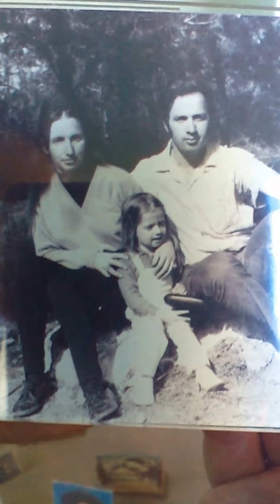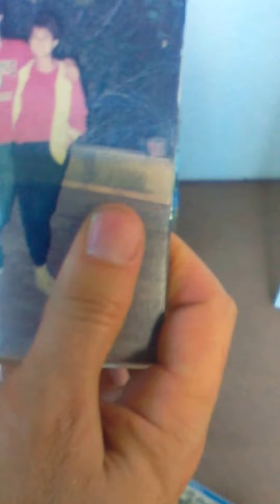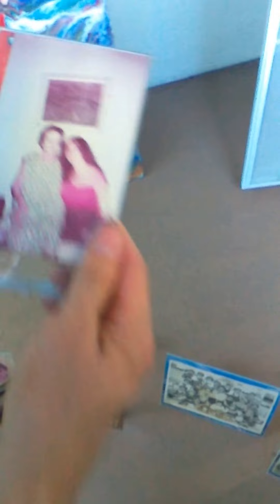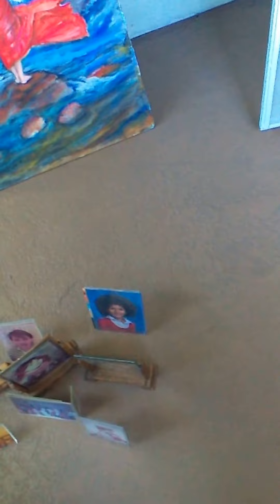SERIOUS DANNY final interview for mom( danny enters mom's condo for last time(mom's death)p1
THIS is my last visit to mom's condo.special thanks to Kathleen for filming this last interview. God does my family love you.god does mom love you.to the others, I know this post is going to make the world hate me.
I AM GOING TO OFFEND ANYONE WHO BELIEVES IN GOD. I am not here to offend you.
I just want to know the truth.why did god allow mom to be eaten alive by cancer?
I made this video to honor my best friend, zahava brook. I love you mom so much. I am so sorry for anything bad that i ever did to you. i hope there is a heaven. I know you will be there.you never did anything bad to anyone.
You were the only one there for me.yes, there is tammy, dafna, dad , yoni, james, angi, darli, lauren, ras, keith, Jason,talia, Elliot , Kathleen,yoli. I probably forgot all the  rest of the  people who helped me. You know who you are.
But mom, you gave me Unconditional love. You were the only one. How can I live without you?dont worry, I am not suicidal. I will live on for you. I carry half of your chromosomes. 23 .
You took in the homeless. You were homeless as a child. Why did you have to see me suffer?
I wish I could go back in time. I would have done everything different. I waisted so many years .half of my life is over. I am going to live it up and play guitar and write songs for you.
Sheri dunas, I almost forgot about how you took us in. this goes out to you.we love you.
MOM, you sacrificed your life for me , tammy and dafna. i am so sorry that you had to watch me try to kill myself. i dont think i will ever forgive myself for my suicide. sorry dafna, tammy, yoni, mom , dad , grandpa and jason.
i dont know if i believe in god.
PLEASE DON’T GET OFFENDED IF YOU BELIEVE IN GOD. I am so jealous of you. I wish I could believe in anything. I don’t . again, I love the Christians, muslims and jews who helped me. I just wish I could believe in something.
i have seen so much shit happen. i have also watched the news. how can  there be a god ?why do we have kids getting raped. murder?genocide?the holocaust. cancer?animals being abused. God, they are so innocent.god , how can you watch this?  let this  happen?
why did i have to watch mom be tortured and eaten alive by cancer.?
how can god let this  happen?please give me an answer!